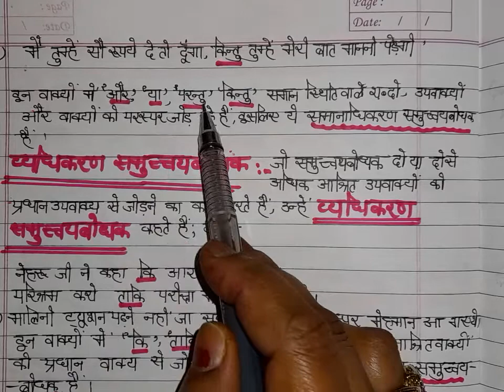समुच्चयबोधक अव्यय और उसके भेद उदाहरण सहित। (भाग -8)